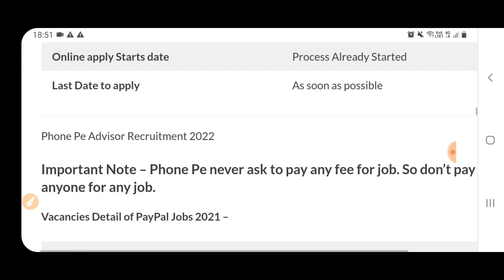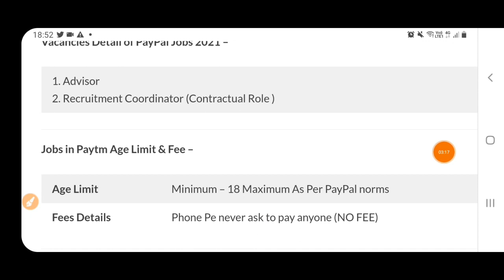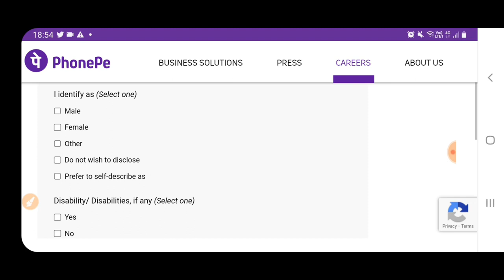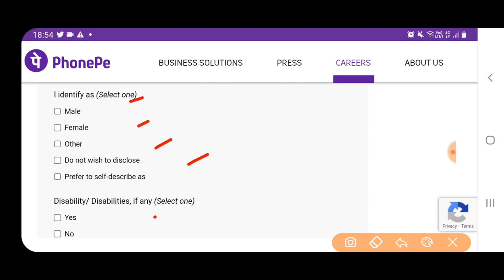Phone Pe Recruitment 2022|No Exam|Phone Pe Bharti 2022|Work From Home Job|Job vacancy updateschannel